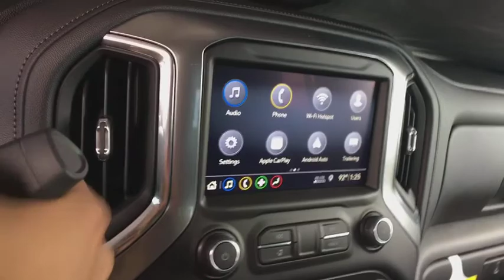2019 Chevrolet Silverado 1500 Denver, Lakewood, Wheat Ridge, Englewood, Littleton, CO CV5582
Silver Ice Metallic N 2019 Chevrolet Silverado 1500 available in Denver, Colorado at Medved Chevrolet Cadillac. Servicing the Lakewood, Wheat Ridge, Englewood, Littleton, CO area.

11001 West I-70 Frontage Road N

2019 Chevrolet Silverado 1500 LT EcoTec3 5.3L V8 8-Speed Automatic, 4WD, Black Cloth.brbrbrExit Kipling, Exit Ward, but Exit the GIANT Medved Autoplex. Everyone said, Go to Medved!
Preferred Equipment Group 1LT,3.42 Rear Axle Ratio,Heavy-Duty Rear Locking Differential,Wheels: 17 x 8 Bright Silver Painted Aluminum,Wheels: 18 x 8.5 Bright Silver Painted Aluminum,Wheel Locks (Set of 4) (LPO),40/20/40 Front Split Bench Seat,40/20/40 Front Split Bench Seat w/Lumbar,Cloth Seat Trim,10-Way Power Driver Seat w/Lumbar,Cloth Rear Seat w/Storage Package,Convenience Package,Convenience Package II,All-Star Edition,Radio: Chevrolet Infotainment 3 System,Radio: Chevrolet Infotainment 3 Plus System,Electronic Cruise Control,Electric Rear-Window Defogger,Color-Keyed Carpeting Floor Covering,OnStar & Chevrolet Connected Services Capable,120-Volt Instrument Panel Power Outlet (400 watt),Deep-Tinted Glass,Front License Plate Kit,LED Cargo Area Lighting,Power Lock & Release Tailgate,Front Black Bowtie Emblem (LPO),Heavy Duty Suspension,Trailering Package,Max Trailering Package,Advanced Trailering Package,Integrated Trailer Brake Controller,220 Amps Alternator,4-Way Manual Driver Seat Adjuster,Power Sliding Rear Window w/Rear Defogger,Locking Tailgate,Rear 60/40 Folding Bench Seat (Folds Up),Chevrolet Connected Access,Power Front Windows w/Passenger Express Down,Power Rear Windows w/Express Down,Remote Keyless Entry,Keyless Open & Start,Power Door Locks,Power Front Windows w/Driver Express Up/Down,Front Rubberized Vinyl Floor Mats,Rear Rubberized-Vinyl Floor Mats,Bluetooth For Phone,Remote Vehicle Starter System,Single-Zone Manual/Semi-Automatic Air Conditioning,Dual-Zone Automatic Climate Control,Compass,Hitch Guidance,Chrome Mirror Caps,Chrome Grille,Heated Driver & Front Passenger Seats,External Engine Oil Cooler,120-Volt Bed Mounted Power Outlet (400 watt),Heated Steering Wheel,Auxiliary External Transmission Oil Cooler,12-Volt Rear Auxiliary Power Outlet,2 USB Ports,2 USB Ports (First Row),Electrical Lock Control Steering Column,Manual Tilt Wheel Steering Column,Manual Tilt/Telescoping Steering Column,Urethane Steering Wheel,Leather Wrapped Steering Wheel,Trailer Tire Pressure Monitor System,Hitch Guidance w/Hitch View,Enhanced Cooling Radiator,Advanced Trailering System,SiriusXM Radio,HD Radio,4.2 Diagonal Color Display Driver Info Center,Universal Home Remote,Steering Wheel Audio Controls,Rear Dual USB Charging-Only Ports,Theft Deterrent System (Unauthorized Entry),HD Rear Vision Camera,Rear Vision Camera,Front Frame-Mounted Black Recovery Hooks,Chevrolet w/4G LTE,Exterior Parking Camera Rear,Premium audio system: Chevrolet Infotainment System,4-Wheel Disc Brakes,6 Speakers,Air Conditioning,Electronic Stability Control,Tachometer,Voltmeter,ABS brakes,AM/FM radio,Brake assist,Bumpers: chrome,Delay-off headlights,Driver door bin,Driver vanity mirror,Dual front impact airbags,Dual front side impact airbags,Front anti-roll bar,Front reading lights,Front wheel independent suspension,Fully automatic headlights,Heated door mirrors,Illuminated entry,Low tire pressure warning,Occupant sensing airbag,Outside temperature display,Overhead airbag,Overhead console,Panic alarm,Passenger door bin,Passenger vanity mirror,Power door mirrors,Power steering,Power windows,Radio data system,Rear reading lights,Rear step bumper,Remote keyless entry,Speed control,Speed-sensing steering,Split folding rear seat,Steering wheel mounted audio controls,Tilt steering wheel,Traction control,Trip computer,Variably intermittent wipers,Front beverage holders,Front Center Armrest w/Storage